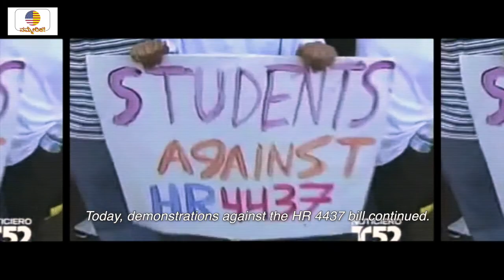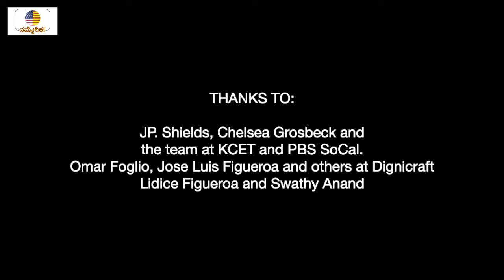Prop 187 - The Story Behind the Film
Prop-187 was a ballot initiative introduced in California in 1994 that redefined politics around race and immigration in the State and the Nation. A new Documentary titled "187 - Rise of the Latino Vote" goes back to the pivotal time in History and talks to the people who were actively involved in the Proposition not getting implemented. A must watch for anyone interested in understanding the hot topic from an insider perspective. Created by Digicraft. Produced by KCET
187: THE RISE OF THE LATINO VOTE SHOWS:
Tuesday, Oct. 6 at 8 p.m. PT on KCET (SoCal).
Thursday, Oct. 8 at 8 p.m. on PBS SoCal
Sunday, Oct. 11 at 6:30 p.m. PT on Link TV nationwide (Dish Network 9410 and DirecTV 375).
Thursday, Oct 29 at 8 p.m. PT on KVIE (Sacramento).
Also on KCET.ORG